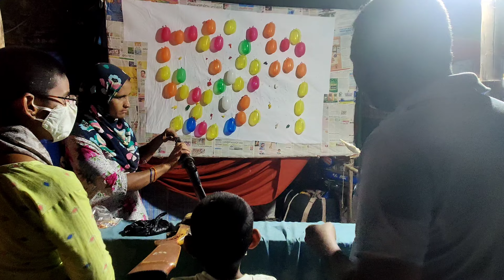kanteshwera temple jathara in Nizamabad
yesterday rathasapthami at kanteshwer temple in Nizamabad ✝️🕉️☪️